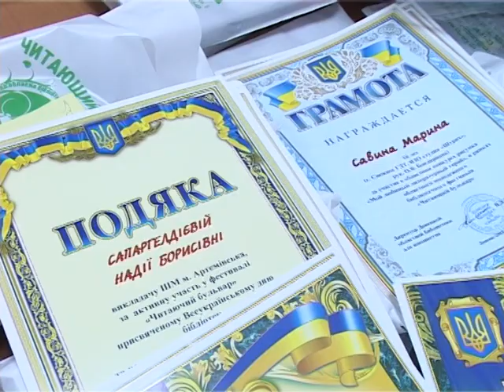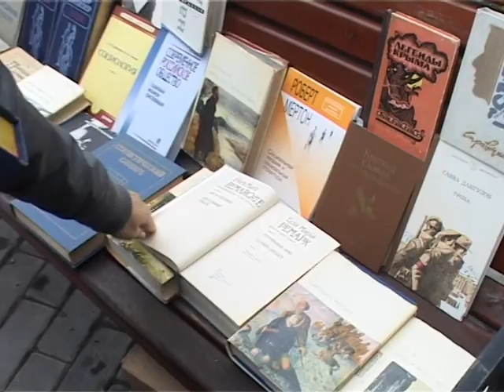25 09 2013 BOOKFESTnika)